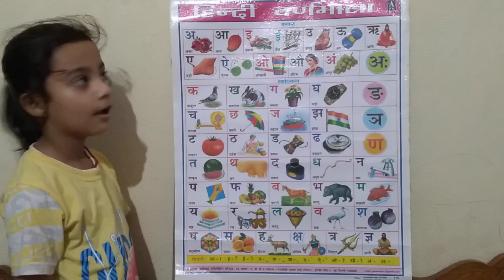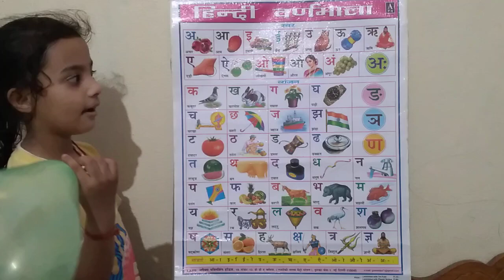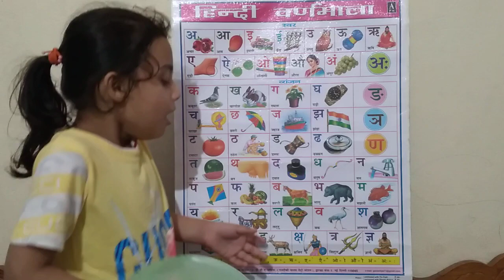हिंदी वर्णमाला| A se Anar | आ से आम ई से इमली| क से कबूतर | खा से खरगोश| Kh se Khargosh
यदि आप आसान भाषा में हिंदी वर्णमाला सीखना चाहते हैं आप इस वीडियो को पूरा देखें जैसे कि आ से अनार आ से आम ई से इमली उसे उल्लू|

ई से इमली
 ई से ईख
उसे उल्लू
K se Kabutar Kh se khargos G se Gamla Gh se Ghari.
Ch se Charkha chh se chhata.
J se Jhaj
Jh se Jharna

# हिंदीवर्णमाला

एबीसीडीई एफ जी एच आई जे के एल | ABCD | ABCD FGHIKL | A for Apple | ए फॉर एप्पल बी फॉर बॉल सी फॉर कैट
एबीसीडी ई एफ जी एच आई जे | A b C D Alphabet | Vwxyz | a b c d e f g h | abc song
Abcd alphabet | ABCD | A B C D Alphabet | Afor Apple | Bfor Baby | Cfor Cat | Dfor Dog | E Elephant
Body Parts Name in English hindi Language | Body Name| शरीर के अंग के नाम | Learn Parts of the body
Birds NAME Hindi n English Language | पक्षियों का नाम| Birds Name in English |Birds Name in Hindi
A B C D E F G H Alphabet learn by Shailvi kids show एबीसीडी वाला वीडियो देखना है
फल के नाम वीडियो | Pictorial Fruits Chart  learn by shailvi kids show  (Nursery Rythes ) Fal ke Nam
अ से अनार आ से आम ई से इमली 😇 हिंदी वर्णमाला Hindi Varnmala by Shailvi kids show
ए बी सी डी वाला वीडियो बच्चों के लिए - ABCD alphabet for children by shailvi kids show
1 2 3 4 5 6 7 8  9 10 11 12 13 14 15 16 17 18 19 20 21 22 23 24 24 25  गिनती बच्चों के लिए
पशुओं के नाम Pictorial Animals Chart | पशुओं के नाम वाला वीडियो देखना है| Learn Animals Name
Abcd alphabet | a b c d e f g h I j k l m n o p q r s t u v w x y z | vwxyz | abc song
अ से अनार आ से आम ई से इमली| क से कबूतर खा से खरगोश ग से गमला घ से घड़ी| हिंदी वर्णमाला वाला वीडियो
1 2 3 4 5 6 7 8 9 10 to 100 Counting | नंबर काउंटिंग वन से लेकर हंड्रेड तक 1-100
A b c d e f g h I j k l m n o p q r s t u v w x y z | abcd Rythes एबीसीडी का वीडियो
k se kabutar |k se kabutar kha se khargosh | k se kabutar kha se khargosh song | kha se khargosh
123 Counting|1-100 Tak counting | AbcD | Abc Song| K se Kabutar kh se khargos | K Kh G Gh for Kids